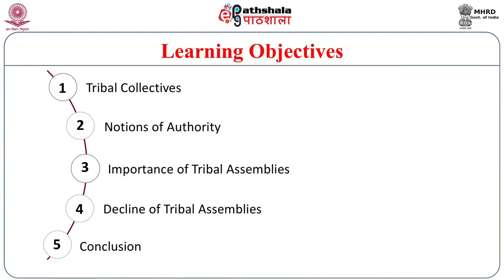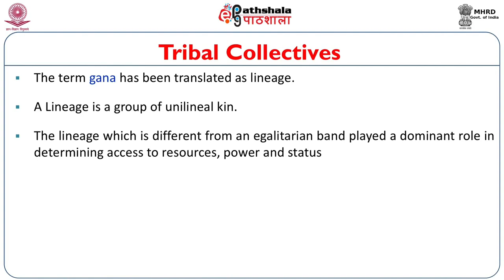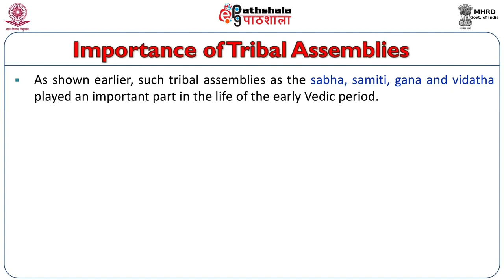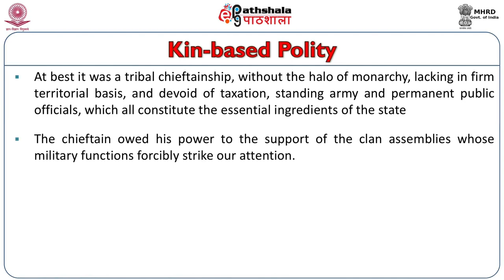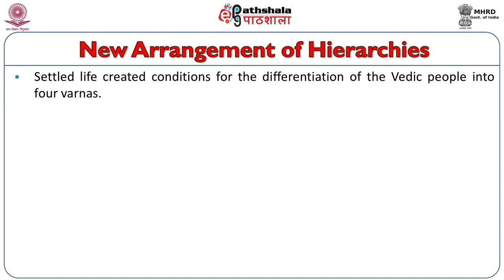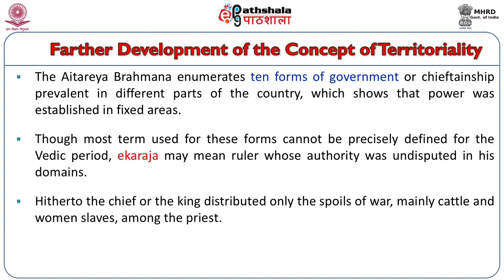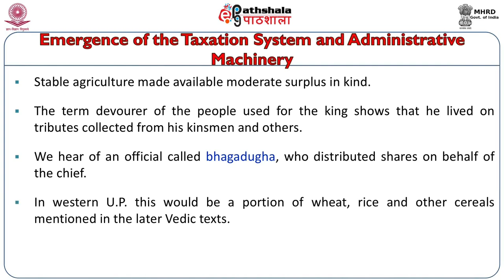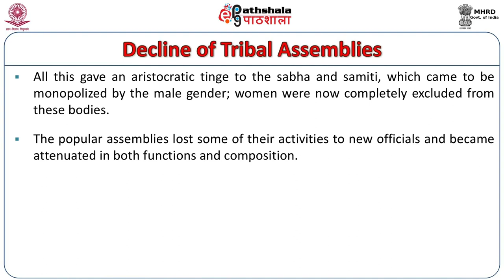M-09. Vedic Polity